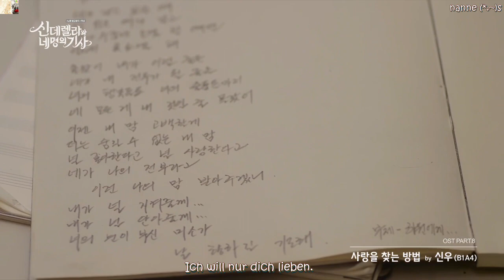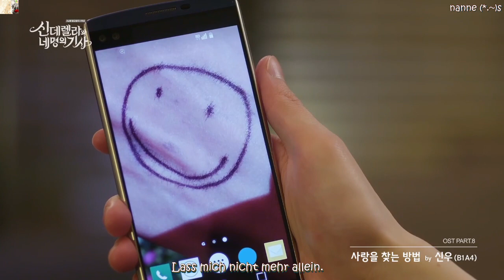CNU (신우) of B1A4 – How To Find Love (사랑을 찾는 법) MV HD k-pop [german Sub]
WMG   Eng Sub by: popgasa♥
Und noch so ein wunderschöner Song. ♥♥♥♥♥ OMG♥